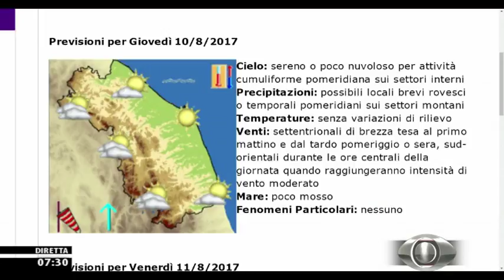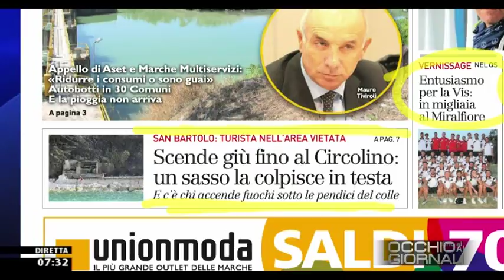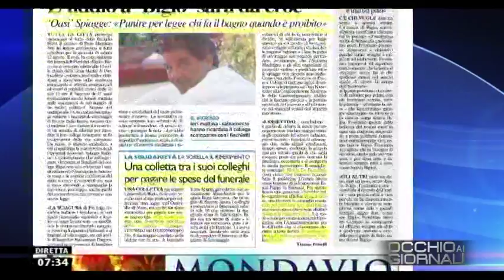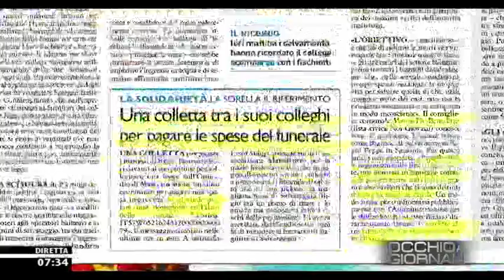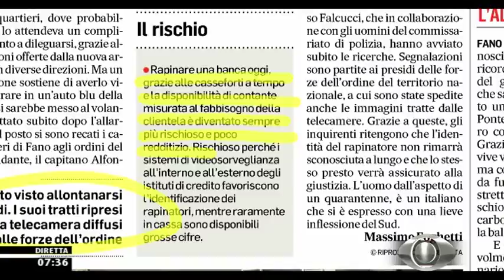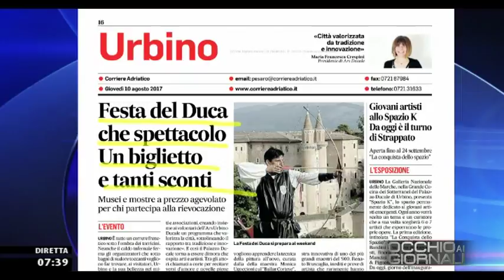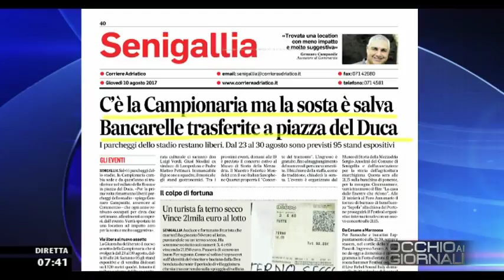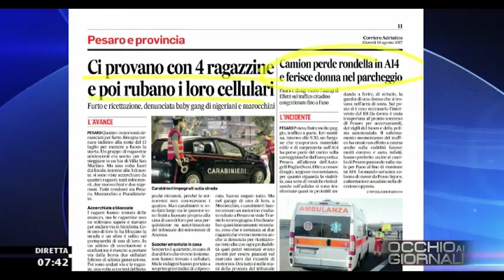Occhio ai GIORNALI 10 agosto 2017